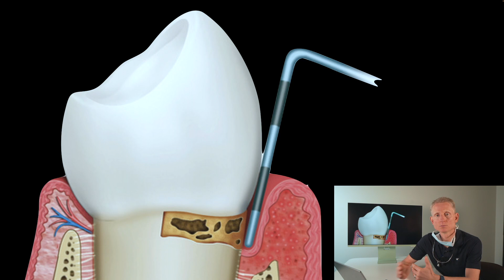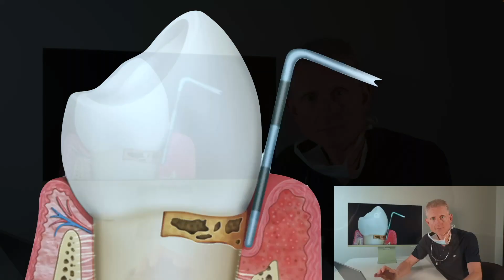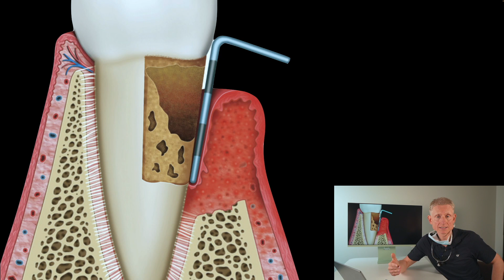Droht Zahnausfall, wenn's blutet?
Sollte Ihnen Zahnfleischbluten Sorgen machen?

Impressum

Angaben gemäß § 5 TMG:
Dr. Reinhard Dittmann UG (haftungsbeschränkt)
Hegelallee 14
14467 Potsdam

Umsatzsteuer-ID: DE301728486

Verantwortlich für den Inhalt nach § 55 Abs. 2 RStV:

Vertreten durch:
Dr. Reinhard Dittmann
Hegelallee 14
14467 Potsdam

Bitte beachten Sie, dass die Inhalte dieses Kanals nur Ihrer vorläufigen Information dienen sollen.
Sie ersetzen in keinem Fall die persönliche Beratung durch einen Zahnarzt.